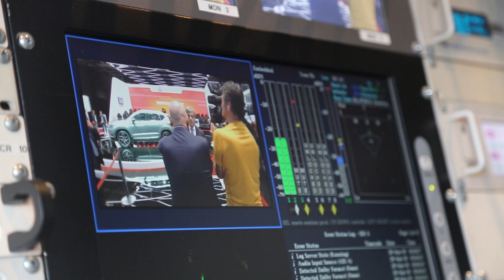Behind-the-scenes with SEAT | Paris Motor Show 2016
The London team at TheNewsMarket travelled to Paris during the week of Sept. 26 for press days of the Paris Motor Show (Mondial de l'Automobile). This is a behind-the-scenes look at our work with SEAT.